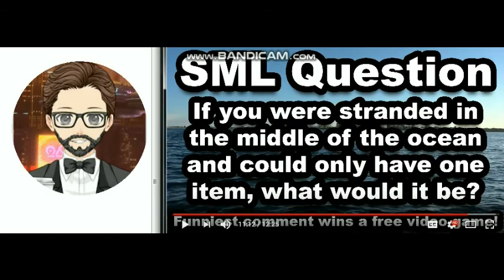Doctor 17th Who Reacts To SML Movie: Sunken